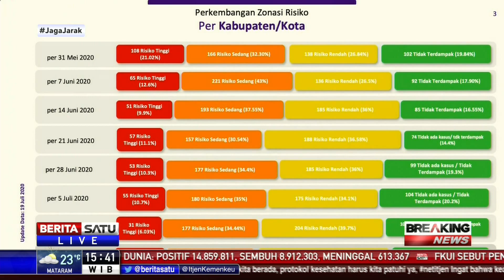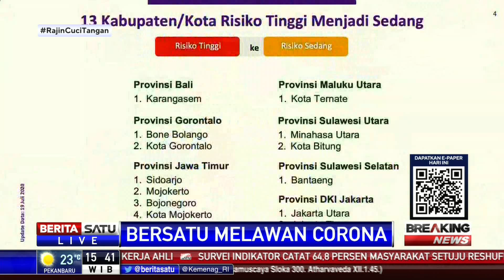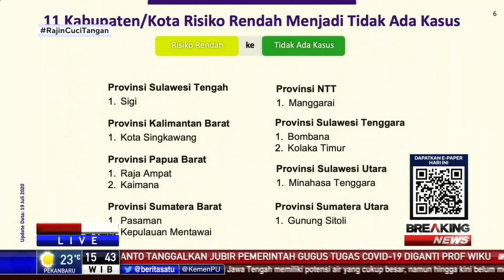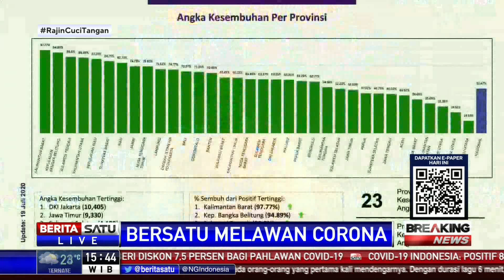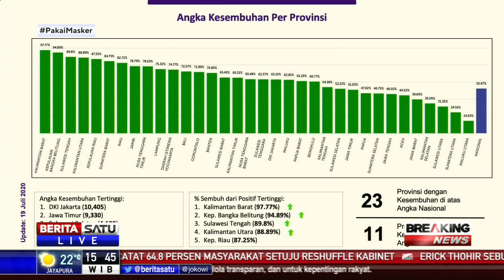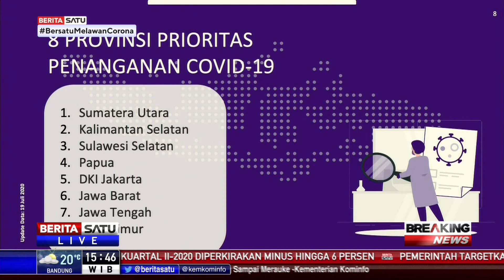13 Kabupaten/Kota Turun Risiko Tinggi Menjadi Sedang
Sebanyak 13 kabupaten/kota di Indonesia mengalami penurunan risiko corona dari tinggi menjadi sedang. Dua kota di antaranya adalah Jakarta Timur dan Jakarta Utara.